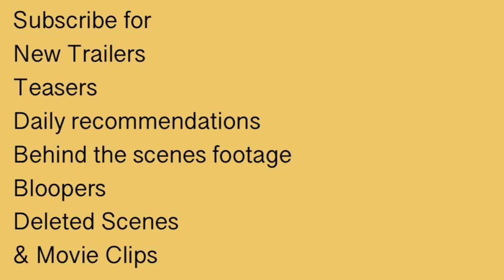Sexify (2021) Trailer | Sandra Drzymalska | Bartosz Gelner | Aleksandra Skraba | Netflix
Sexify (2021) Trailer | Netflix
Comedy

Starring: Sandra Drzymalska | Bartosz Gelner | Aleksandra Skraba

To build an innovative sex app and win a tech competition, a sexually inexperienced student and her friends must explore the daunting world of intimacy.
IMDb: 6.6/10
Rotten Tomatoes: 80%
87% liked this TV Show